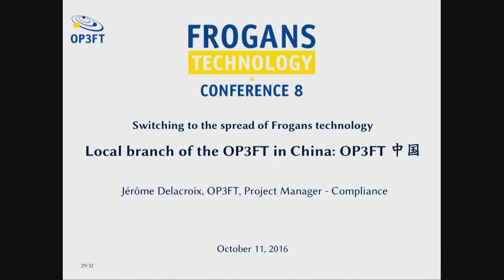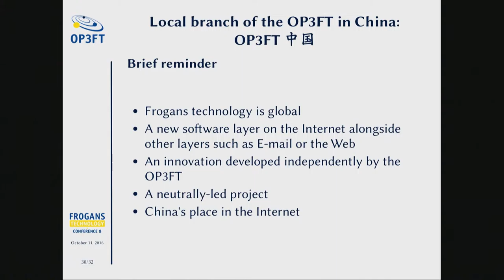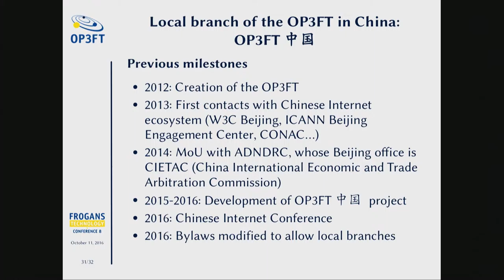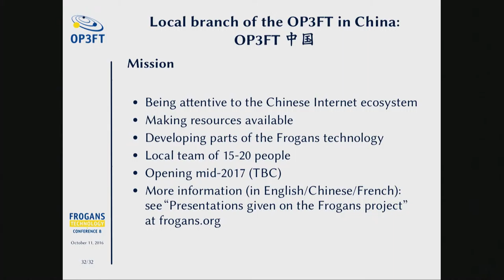FTC8 - Switching to the spread of Frogans technology - Part 6/6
Frogans Technology Conference 8 - October 11, 2016 - Jérôme Delacroix, OP3FT, Project Manager – Compliance, talks about the work undertaken by the OP3FT to introduce the Frogans technology in China. With the switch to the spreading of the Frogans technology, a project to establish a local branch of the OP3FT in China (OP3FT 中国) is being considered.